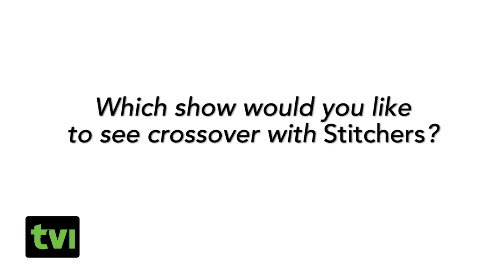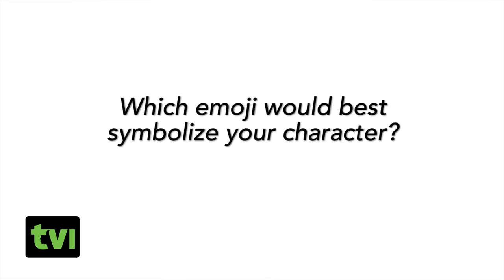Emma Ishta! Stitchers 2016!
Join Stitchers star Emma Ishta for her interview with TV Insider!